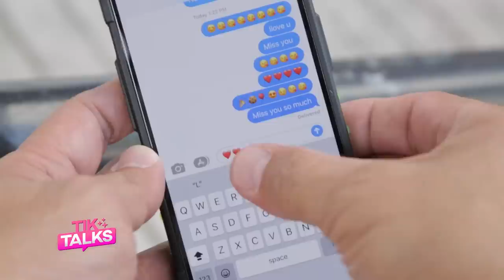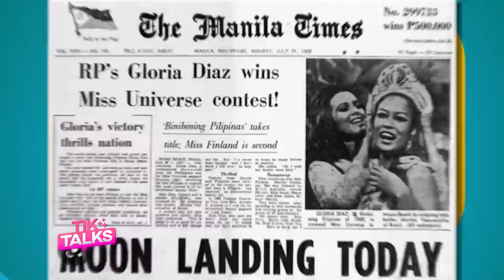Pag Nahuli Mo Ang Mahal Mo Na May Iba...Ano Ang Gagawin Mo? | TIKTALKS